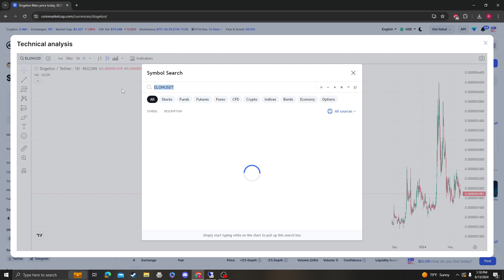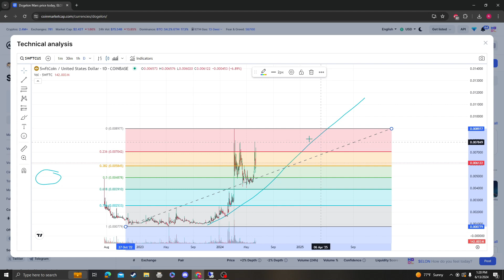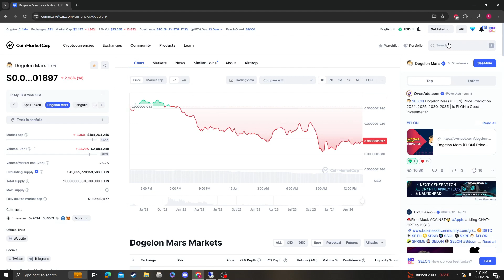SwftCoin SWFTC NEWS UPDATE, TARGETS PRICE PREDICTION AND ANALYSIS 06 13 2024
BTC Coinbase address:
3QgnynZHwhRLMxb5b8acbMqtQunsLHsiEE